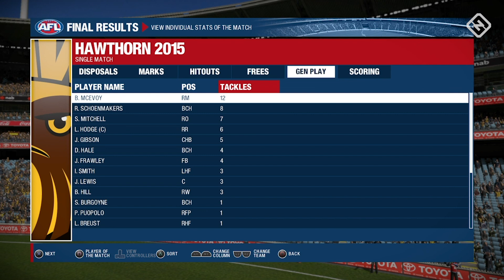Hawthorn 2013-15 vs. Carlton 1995 | Round 1 | The Greatest AFL Team Of The Last 30 Years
With no sport to fill our time, Sporting News thought we would try and put an end to the debate of who is really the greatest AFL team of the last 30 years.

Is it Brisbane's 2001-03 side that did the three-peat? What about the Hawks who also won three in a row from 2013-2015. How do the current Richmond side stack-up? Or even the amazing Adelaide Crows side from the late 90s?

We've taken the best 16 teams and put them up against each other in AFL Evolution so we can finally answer the question.

In our second match, the 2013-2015 Hawks take on the incredible 1995 Carlton side. Will Sam Mitchell, Jordan Lewis and Luke Hodge prove too strong for the likes of Stephen Silvagni, Stephen Kernahan and Anthony Koutafides?